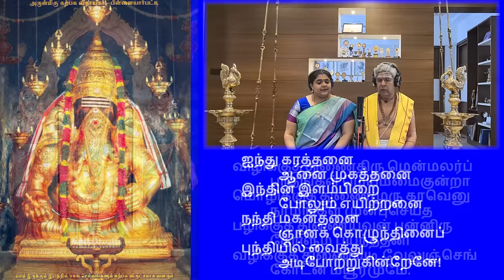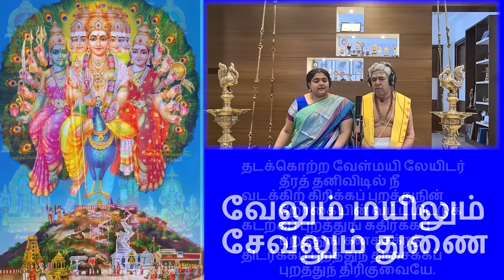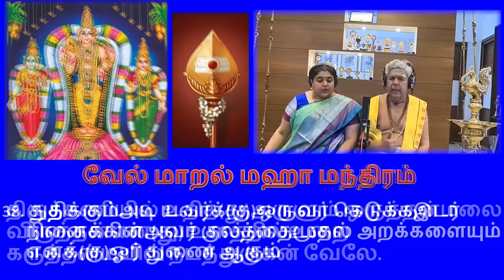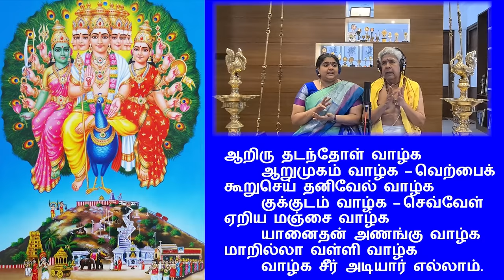VEL MARAL - வேல் மாறல் - வள்ளிமலை ஸ்ரீ சச்சிதானந்த சுவாமிகள் - With Lyrics in Tamil for Parayanam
VEL MARAL MAHAMANDIRAM - வேல் மாறல் மஹாமந்திரம்  - வள்ளிமலை ஸ்ரீ சச்சிதானந்த சுவாமிகள் - With Lyrics in Tamil for Parayanam, வேல் மாறல் பாராயணம்,  Panguni Uthiram, Thai Poosam, வினைகள் தீர்க்கும், வெற்றிவேல் வீரவேல், POWERFUL MANDIRAM, Arunagirinathar, அருணகிரிநாதர், Sachidanandhaswamigal